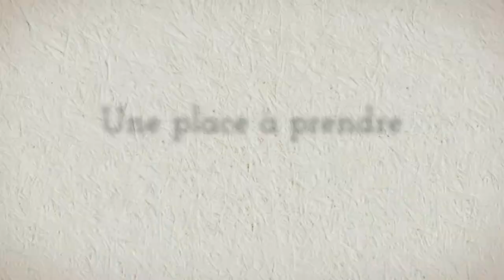Une place à prendre JK Rowling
Après les sept tomes d'Harry Potter et les Contes de Beedle le Barde, recueil de cinq histoires gravitant autour de l'univers de la saga, JK Rowling s'essaye à un genre nouveau, avec une intrigue moderne destiné à des lecteurs plus âgés.

Une place à prendre constitue donc, pour JK Rowling, un changement dans sa carrière de romancière, et son entrée dans littérature pour adultes (bien que les grandes personnes aiment souvent le monde d'Harry Potter).

Vous voulez connaître l'intrigue de ce roman ? : vous y découvrirez de nombreuses présentations de livres de tous genres, ainsi que des suggestions d'ebooks gratuits.